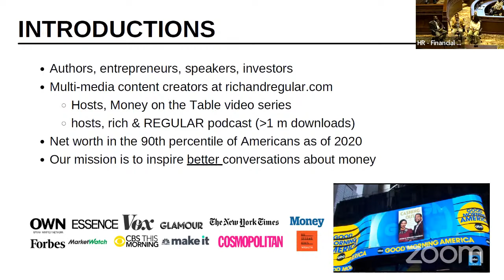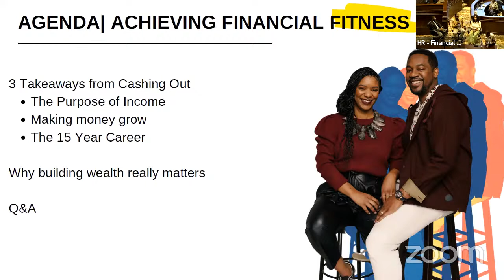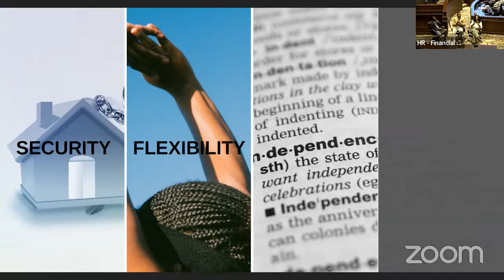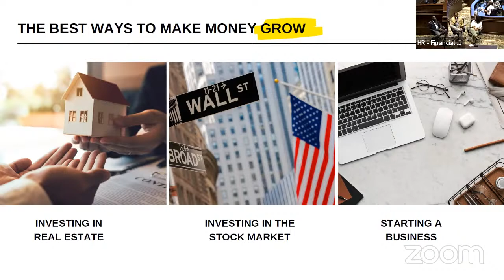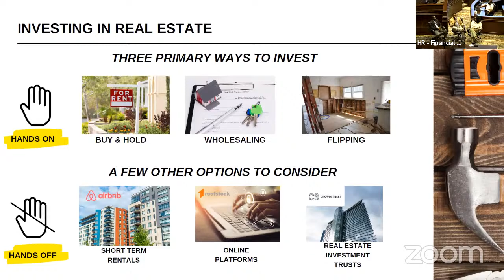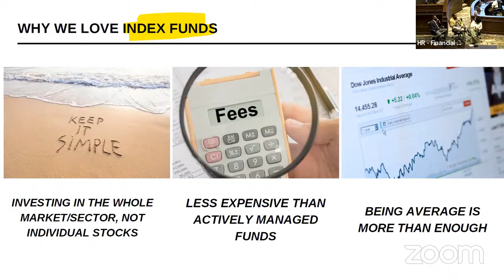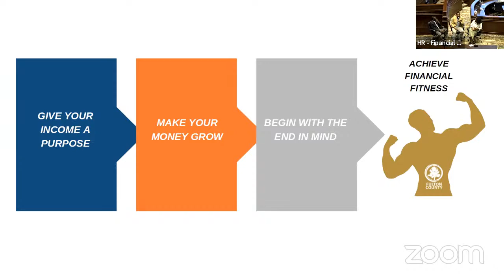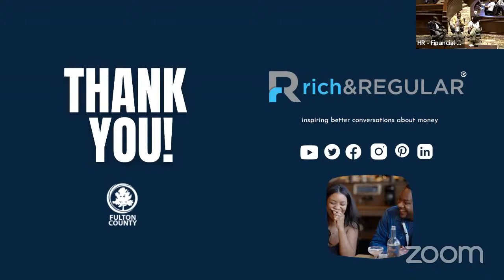HR - Financial Fit Series